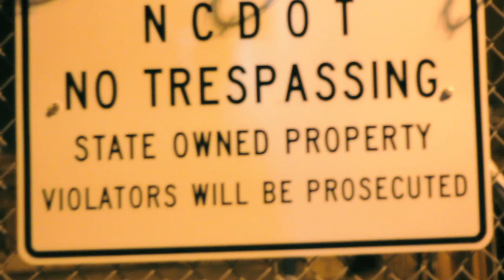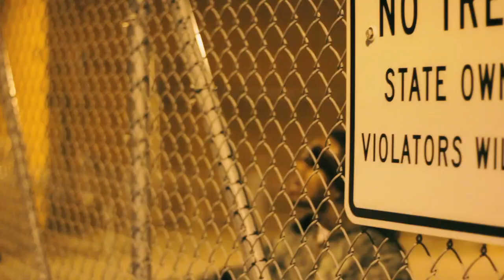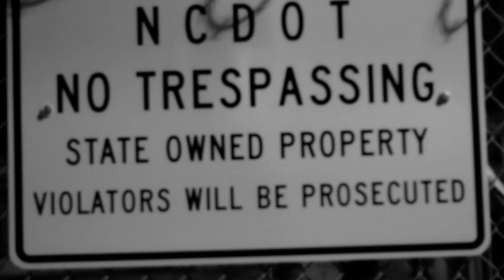SO APPALLED "DENIRO FARRAR" "FEEL THIS MIXTAPE"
JUst another 16 for you to chew on... Performing with Big Krit , Curen$y and Wiz Khalifa all in the coming months.
Deniro Farrars" "FEEL THIS" MIX TAPE

"FEEL THIS" MIX TAPE SOON.